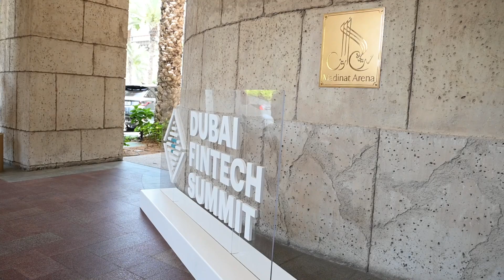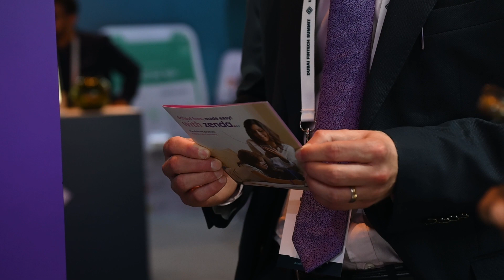CORPORATE EVENT - Zenda Dubai Fintech Summit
Video Production by JKR Productions--